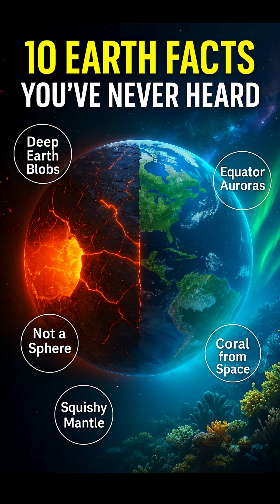What Earth Has Been Hiding from You – Revealed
You’ve lived on Earth your whole life… but how well do you really know it?
From magnetic pole drifts to ancient planetary remains buried deep below, these 10 facts will challenge everything you thought you knew.
Get ready to uncover Earth’s best-kept secrets — in just 60 seconds.

🔔 Follow the KAI Project for more deep science, hidden knowledge, and short wisdom-packed videos.